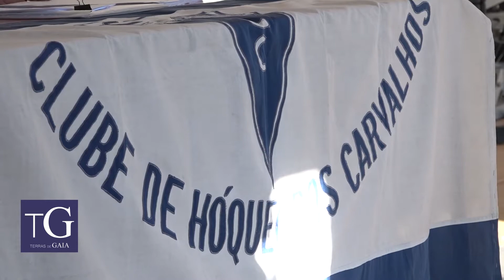Sérgio Oliveira sucede a Joaquim Castro na presidência do CH Carvalhos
No passado dia 5 de maio, decorreu a tomada de posse dos novos órgãos sociais do Clube Hóquei dos Carvalhos, Sérgio Oliveira é o novo Presidente deste clube com enorme tradição no hóquei em patins